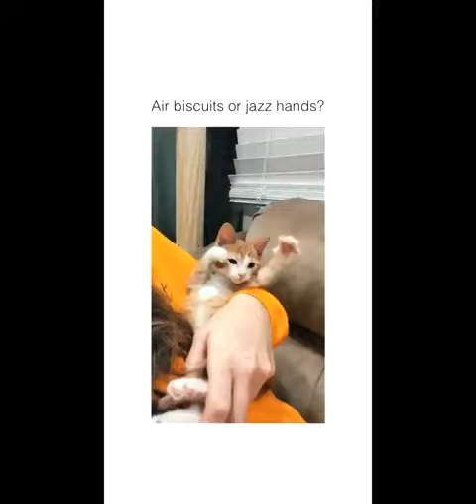Are those hooman's hands !?